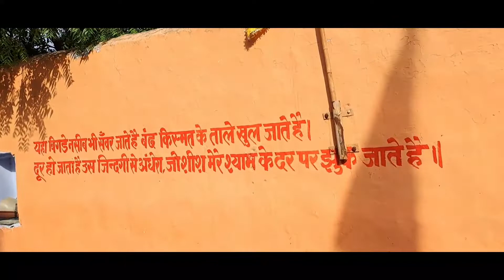बास कृपाल नगर श्याम मन्दिर मैला की तैैयाारी2022/ Baba Shyam Ka Mela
Hi
I am Narendra welcome Tu your YouTube channel The Hind Empire

aaj ki video mein ham janenge bas Kripal Nagar ke andar Mele ki taiyariyon ka jayja Lenge doston Agar yah video aapko acchi Lage to video ko like share subscribe Karen